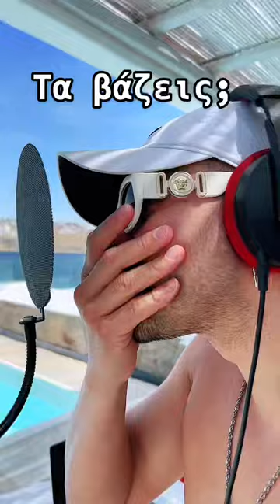Τα βάζεις ; 🤔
ENTERTAINING  / MUSIC
Love To The World ☆